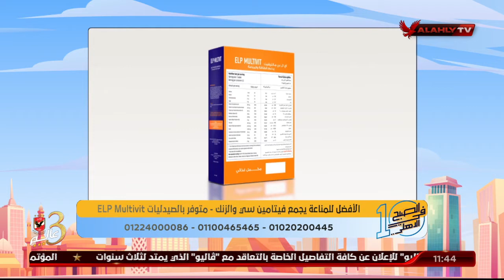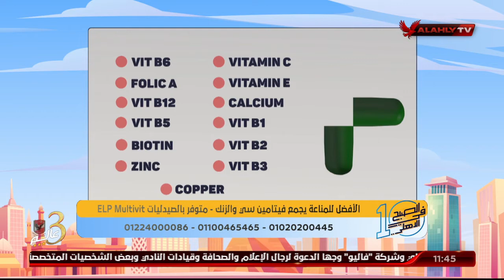د. دينا : المكملات الغذائية مهمة مع الأكل الصحي تساعد على بناء العضلات وتعزيز الأعصاب والطاقة